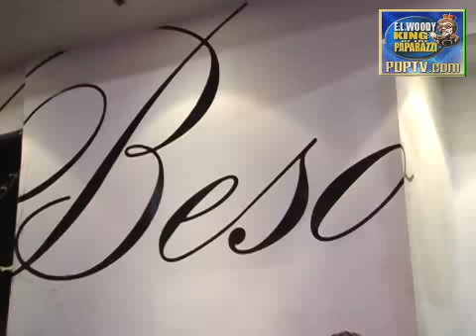Jessica Simpson, Eva Longoria & Kim Kardashian Ken Paves' B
BESO

Celebrity stylist Ken Paves celebrated his birthday with several famous clients

EVA LONGORIA - It was a wild scene as the gorgeous star tried to maneuver her Mercedes through the paparazzi, only to be detoured and told to turn her car around and head the other way. By the way, if you dont know, Beso is Evas very own restaurant.

JOE SIMPSON - The controversial father of Jessica and Ashlee Simpson headed down the sidewalk and into a parking lot. His friend grabbed a paparazzos cameraa big no-no!

KIM KARDASHIAN -The second time today that I captured Miss Kardashian. She waved goodnight and headed off in her Range Rover.

JESSICA SIMPSON and KEN PAVES - It was a mob scene beyond belief, as Jessica and Ken made their way from the restaurant and into their waiting SUV. it was chaos of the highest order with a ton of paparazzi and by-standers. Jessica looked quite bewildered and the SUV made a mad getaway and drove right through a red traffic light on Hollywood Boulevard.